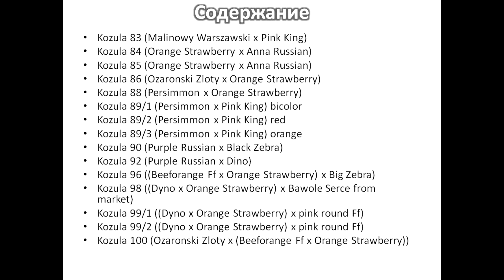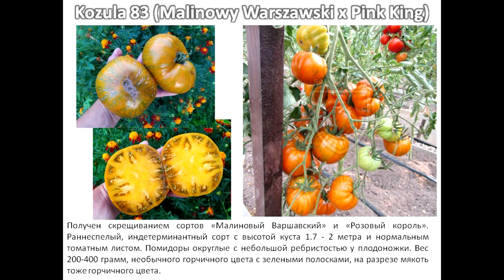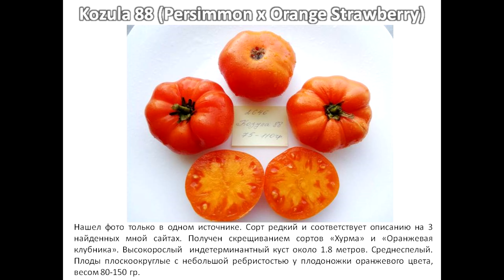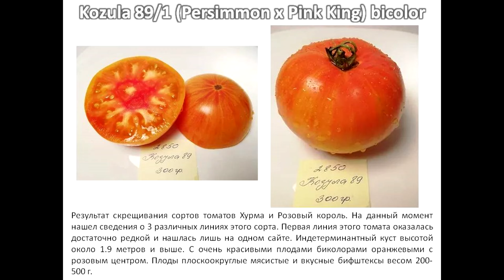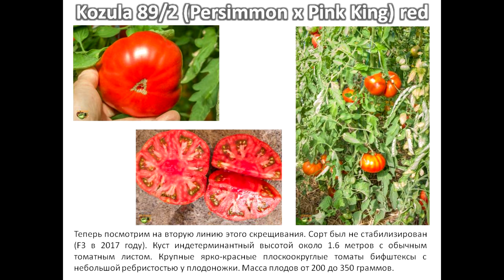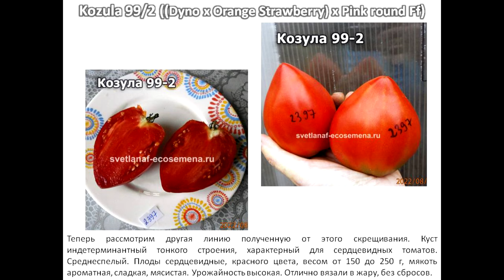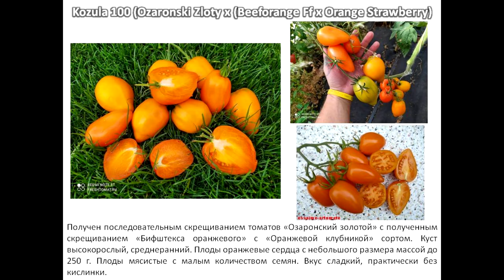Все томаты из серии KOZULA (Часть 4; Kozula 83-100)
Продолжаем разбираться в линейке сортов Kozula от Анны Янковски. В этом видео Kozula 83-100.